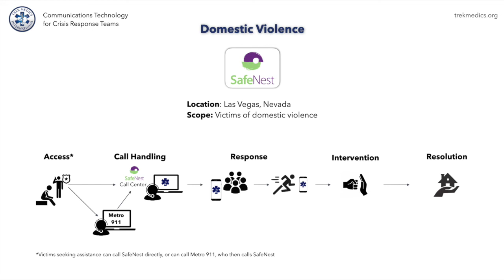Technology for Crisis Response Teams: Domestic Violence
SafeNest (Las Vegas, NV) discusses how they use communications technology to respond to domestic violence crises.